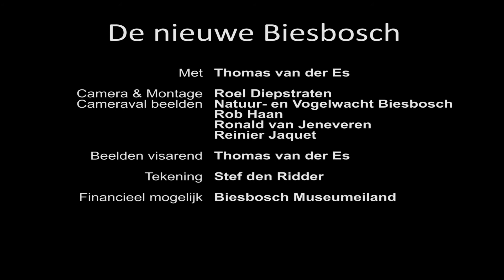Extra: Boek de Nieuwe Biesbosch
In september 2017 heb ik samen met natuurillustratrice Stef den Ridder het boek 'De Nieuwe Biesbosch' uitgegeven. In het kader daarvan was er een expositie in het Biesbosch Museumeiland. Speciaal hiervoor heb ik op persoonlijke titel met natuurfilmer Roel Diepstraten een vlog gemaakt over het boek en het Biesbosch gebied. Veel kijkplezier!!